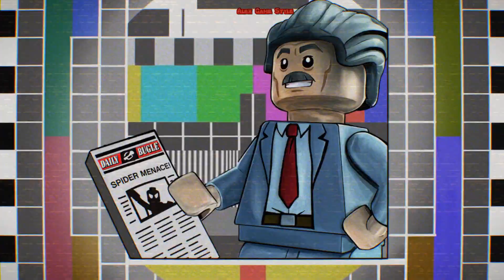LEGO Marvel Super Heroes 2 HD - Level 20 Out of Time - Final Boss Kang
Hero - Star-Lord Captain America Captain Marvel Doctor Strange
Bosses - Kang
Channel Alex Game Style - series LEGO Games.
LEGO Marvel Super Heroes 2 Gameplay
LEGO Marvel Super Heroes 2 Level 20 walkthrough
LEGO Marvel Super Heroes 2 Final Boss